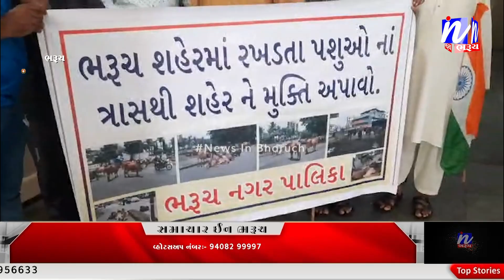NEWS | ભરૂચમાં રખડતાં પશુઓના મુદ્દે સામાજિક કાર્યકર ની રજૂઆત